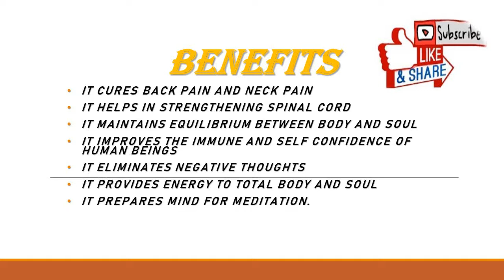Back and neck pain/Strengthening cervical and lumbar spine vertebrae- முதுகு வலிக்கு உடனடி நிவாரணி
Arokkiyam/Part 11. Anusasana mudra is an excellent mudra in providing relief to all types of back pain and neck pain. Immunity in human being is increased when anusasana mudra is performed. It is a self confidence booster mudra. It plays a major role in lower and upper back pain. Its a simple cure to all types of back pain and doesn't need any further treatment. its an excellent mudra in treating left side neck pain, neck pain right side, chronic neck pain and back of neck pain base below skull. This mudra provide internal harmony and eliminates negative energy. It provides well being composure and prepares for meditation. Meditation beginners can seal up this mudra before performing it. This mudra helps in strenthening spine particularly cervical spine, lumbar spine and spine vertebrae. It provides overall stability to human body and soul. Anusasana mudra is a wonderful mudra for its numerous benefits. Spine is a crucial part in our body. Anusasana mudra is a gift because it cures back pain, neck pain and strengthens spine at large.